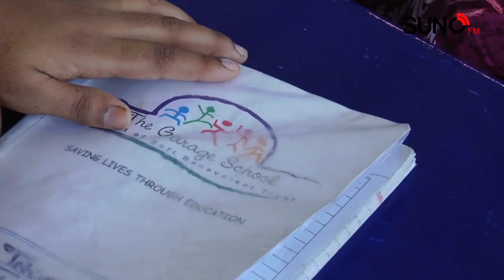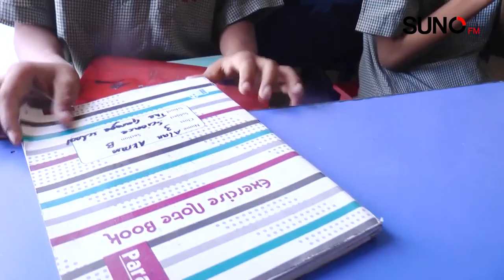The Garage School Karachi | Shabina Mustafa | Founder of Garage School | Exclusive Interview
The Garage School  Karachi | Shabina Mustafa | Fpunder of Garage School | Exclusive Interview | Ali Ahmad Jaan | Suno Digital